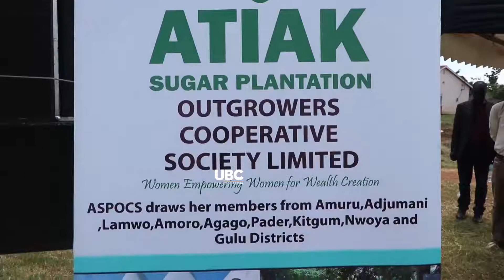ATIAK SUGAR FACTORY , GOVERNMENT OF UGANDA STAKE RISES TO 44%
Government stake in Atiak sugar factory in Amuru district is expected to rise from the current 32% to about 44% as it injects more funds to kick start production.
This was confirmed by the Minister of trade and Industry and the Executive Director, Uganda Development Corporation during a site visit.
Businesswoman Amina Hersi is the Majority shareholder of the multibillion shilling sugar factory under her Horyal investment holding company.